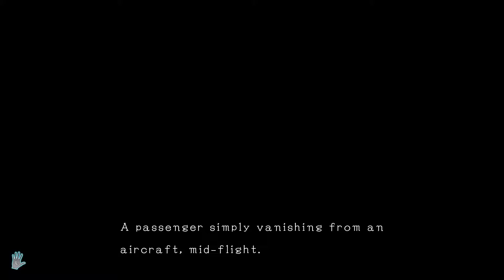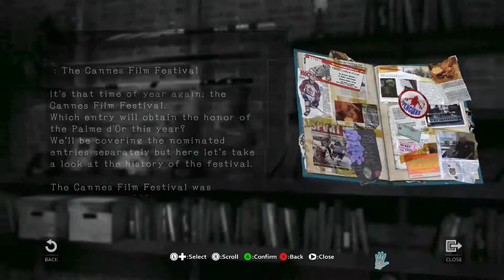D4: DARK DREAMS DON´T DIE - Season 1 - #03 - Playthrough D4: Dark Dreams Don't Die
« Beschreibung »
Wir schlüpfen in D4 in die Rolle des jungen Detectives David Young dessen Ehefrau ermordet wurde. Das traumatische Ereignis hinterließ Lücken in den Erinnerungen Youngs und er versucht die Erinnerungen zurück zu erlangen, dabei erlangte er die Fähigkeit über Objekte an denen Ereignisse haften in der Zeit zurück zu reisen und deren Geschichte zu erleben. Doch neben Young gibt es jede Menge skurieler Charaktere zu entdecken, deren Nebenquests das Geschehen zu einem richtigen Trip ausufern lässt. Viel Spaß in dieser bizzaren Welt Youngs.
« Game Details »

Entwickler :    Access Games
Publisher :     Microsoft Windows